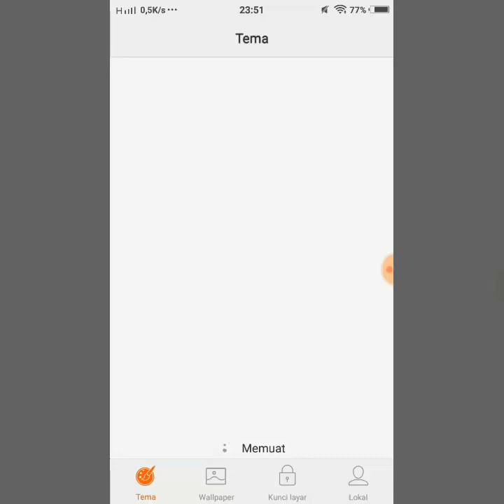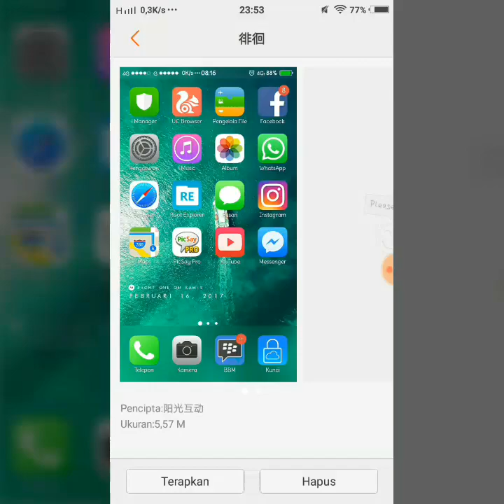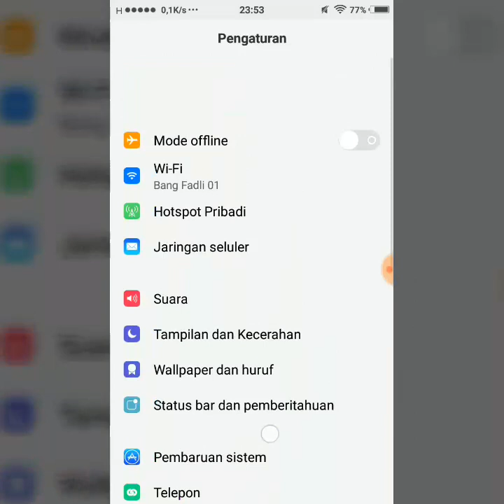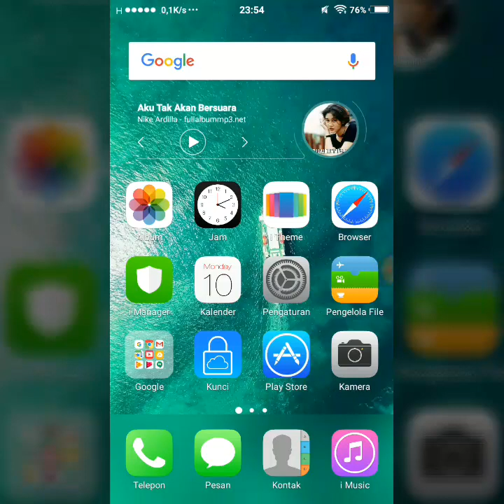Cara Menambah Tema di HP VIVO dan Instal Tema Pihak ketiga Tanpa Ribet (Vivo V5S & Semua HP VIVO)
Tema pada perangkat Vivo masih sedikit ya yang tersedia di Itheme Vivo, lalu kita mencari tema lain di luar dari toko tema maka kita akan dapati format temanya yaitu .itz dimana kadang kita bingung cara pasangnya. Nah video ini menjelaskannya. Semoga membantu.

Tunggu tutorial cara ganti font untuk HP Vivo yang akan saya update.

Tutorial ini tested di perangkat Vivo Y55 Marshamllow yang menggunakan Funtouch OS 2.6 dan work 100%.